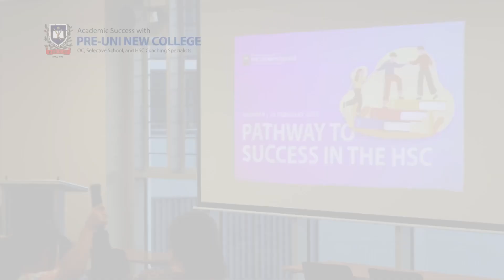2023 Pathway to scholarship success seminar